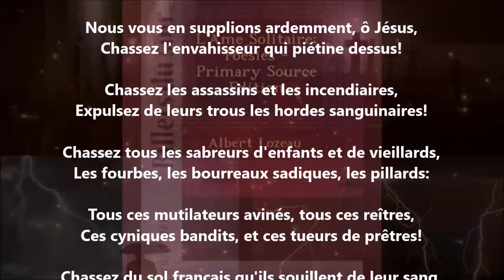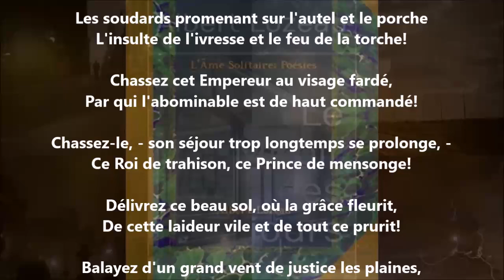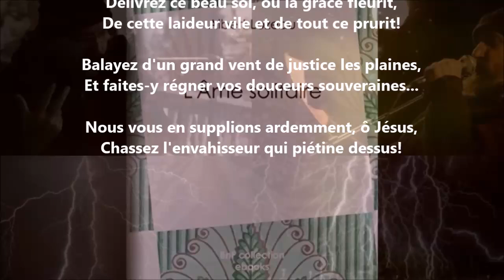Pour demander à Dieu qu'il délivre le sol de France - Albert Lozeau lu par Yvon Jean